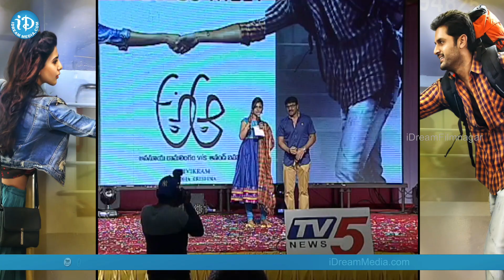A Aa Movie Success Meet At Guntur Full Event || Samantha | Nithiin | Trivikram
A Aa Movie Success Meet At Guntur Full event. Its been a great block buster Starring Nitin, Samantha, Anupama Parameswaran and many more. Directed by Trivikram Srinivas, produced by S Radha Krishna,music composed by Mickey J Meyer.